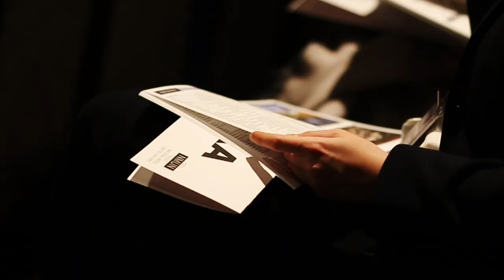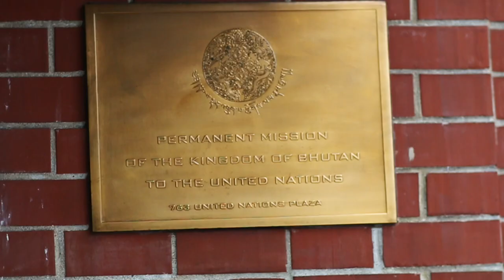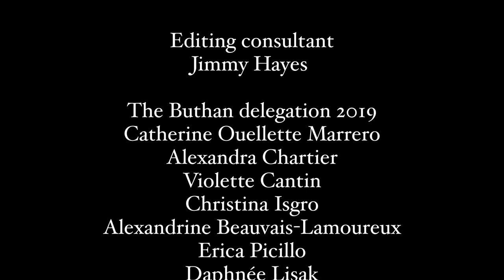2019 NMUN•NY Video Contest Winner - Collège André-Grasset